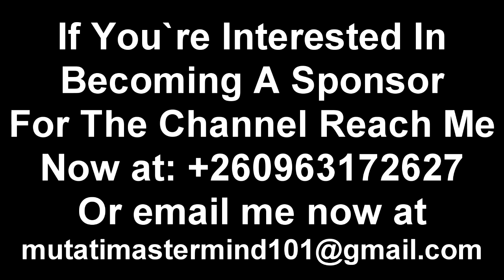Congratulations Mwizukanji. Mwizukanji’s Wedding. Aunty Milly Defends Mwizukanji. Says She Did Well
Congratulations Mwizukanji. Mwizukanji’s Wedding. Aunty Milly Defends Mwizukanji. Says She Did Well “Watch This”